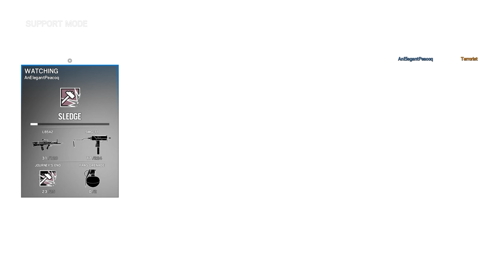Rainbow Six Siege + Part 754 + Hereford Base Terrorist Hunt Disarm Bomb + pcgaming crew